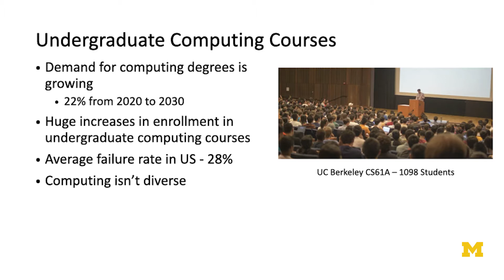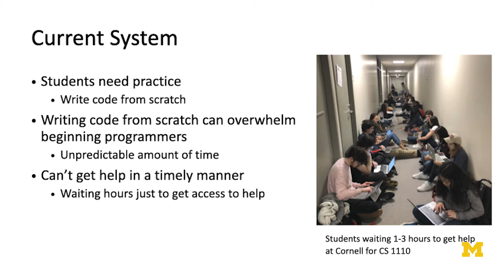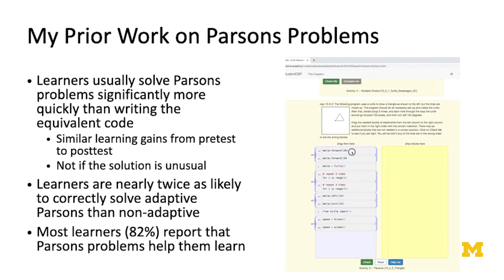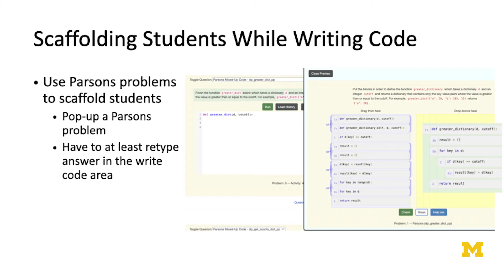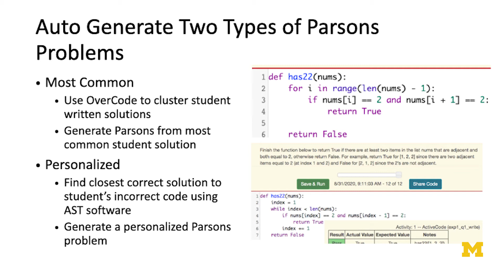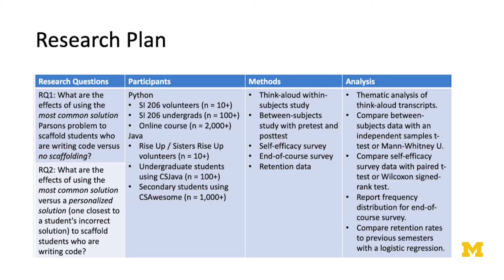Barbara Ericson: Computing education and Parsons problems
University of Michigan School of Information assistant professor Barbara Ericson was awarded a prestigious grant from the National Science Foundation, the NSF CAREER award.

Ericson’s research, “Improving Undergraduate Computing Education by Scaffolding Write Code Problems with Automatically Generated, Personalized, and Adaptive Parsons Problems,” aims to serve the national interest by creating and testing tools to improve student success in introductory programming courses.